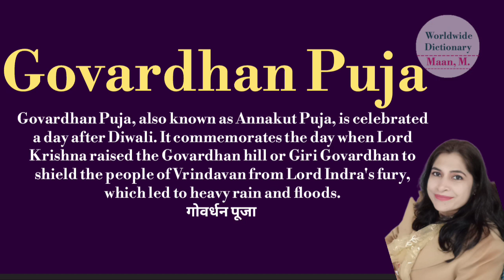Govardhan Puja meaning l meaning of Govardhan Puja l Govardhan Puja ka matlab hindi mein l vocabular